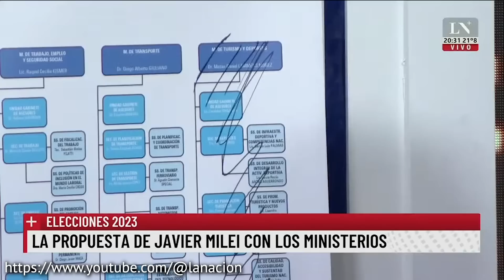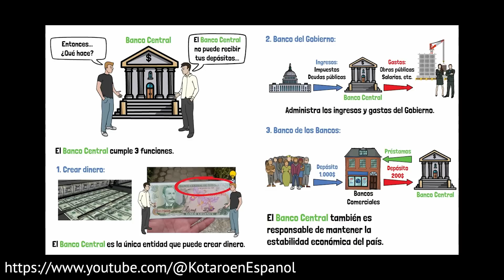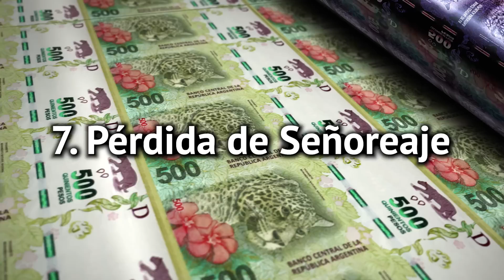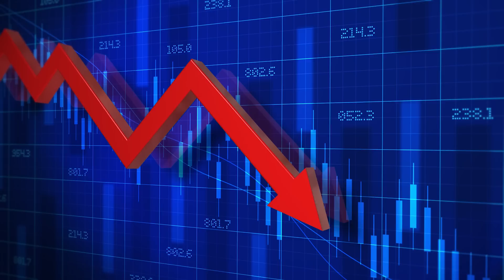MILEI Presidente: DOLARIZACIÓN y fin del PERONISMO - ¿Qué pasará en Argentina?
☺️ Libros recomendados sobre economía, política y finanzas:
🌎 “Por qué fracasan los países” de Daron Acemoglu
😳 “Why Good People Are Divided by Politics and Religion”
🧠 “Piense Y Hágase Rico” de Napoleon Hill
💵 “La psicología del dinero” de Morgan Housel

🇦🇷 ELECCIONES ARGENTINAS: El Sorprendente Ascenso de Javier Milei 📊

Javier Milei ha tomado por sorpresa el panorama político argentino tras las elecciones primarias del 13 de agosto. Como firme defensor del liberalismo y con propuestas que sacuden el status quo, este economista y político ha logrado capturar la atención y el voto de millones. En este video, exploramos la trayectoria de Milei, sus propuestas más polémicas, el impacto de la posible dolarización, y qué significa este cambio para Argentina. Desde su estilo directo hasta sus posturas radicales sobre la economía, Milei representa un nuevo capítulo en la política argentina. ¿Será él el próximo presidente?

🔹 Quién es Javier Milei
🔹 Su victoria en las PASO y su potencial influencia en el futuro político
🔹 Ventajas y desafíos de la dolarización propuesta

En este video te explico de la manera más simple.